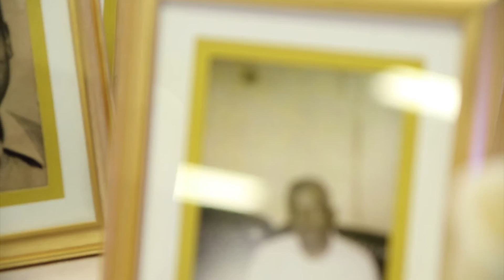McDuffie Wedding Montage Preview 2016